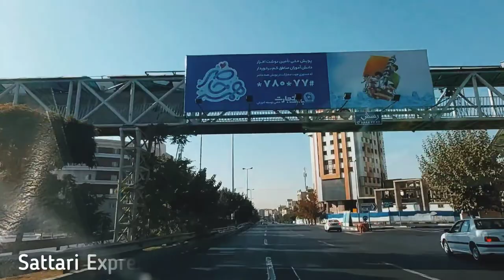Tehran 2022 Driving on Ferdows Blvd West of Tehran Iran ایران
Ferdows Boulevard is located in the west of Tehran and is part of the 5th district of Tehran Municipality. Access to Ferdous Boulevard is limited from the east to Shahid Sattari highway, from the west to Jinnah highway, from the north to Ayatollah Kashani Boulevard, and from the south to Sheikh Fazlullah Nouri highway and Tehran Karaj highway. The formation of Ferdous neighborhood and East Ferdows Boulevard and West Ferdous Boulevard dates back to the 40s. -50 will be returned. This neighborhood, like other neighborhoods in Tehran, had many gardens and trees, which have been destroyed over time due to population density and construction. However, it still has relatively good weather and is suitable for living. Before the Sattari highway was built, this neighborhood was unified, but now it is divided into two parts, West Ferdous Boulevard and East Ferdows Boulevard.
Thank you very much that you are part of our family.😍😍
Suggested videos 😍👌 :
(IRAN Driving Tour On Vanak In Tehran ایران)
About Me :
Hello, my friends, first I want to say that I love you
My name is Milad. I am 35 years old and love to travel and adventure. In this channel, you will see beautiful places and their streets by walking in the cities of Iran, especially its capital, Tehran. Also, by walking in Tehran, you will get to know the life of the Iranian peoples. We will go to the Iran Mall and Tehran to show you their important and famous shopping centers. We travel to different cities with Iran Gardi's virtual tour and create a travel vlog for you. You will travel with me to Iranian cities without travel insurance and a travel credit card. You will experience driving in Tehran and the roads of Iran with me and see the beautiful nights of Iran. Be with me to have a great experience of traveling to Iran.
This video is in the language :
Ukrainian, Arabic, Swedish, Punjabi, French, Russian, Persian, Hindi, Greek, Italian, Japanese, Indonesian, Azerbaijani, Armenian, China, Taiwan, Norwegian, Finnish, Portuguese, German, and English Translated.
🕘 🔻Time stamps chapter🔻
00:00 Intro -Driving Iran Cites 2022
00:30  Driving in  west of tehran
02:00 Driving On ferdows blvd
Tehran, Iran tour, Urban street view, walking and walking tour in Tehran and Iran :

My camera is my third eye.
My third eye sees for you.
⛔ This video is owned and administered by Milad Trips Channel. Please do not reproduce any element of this video.